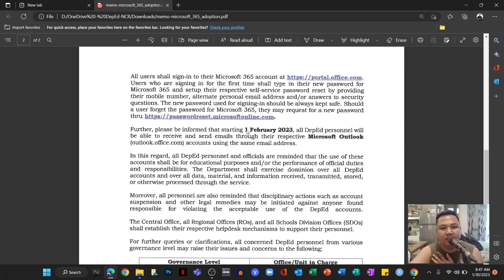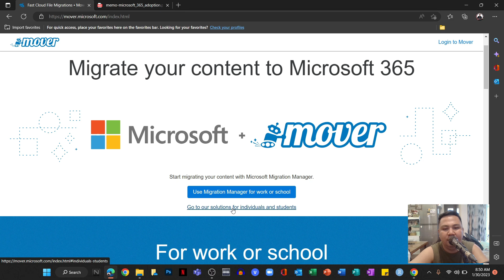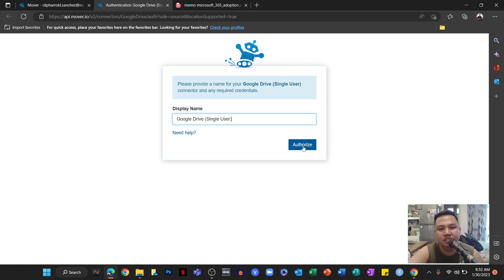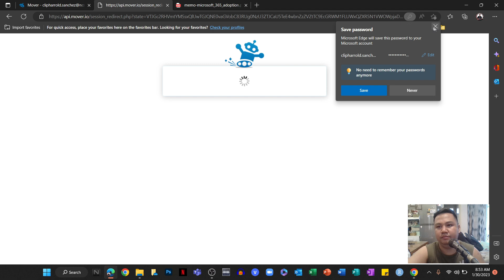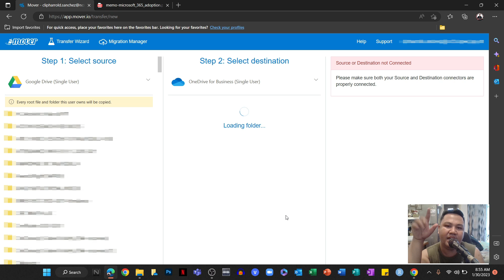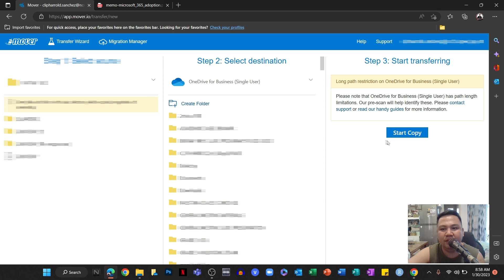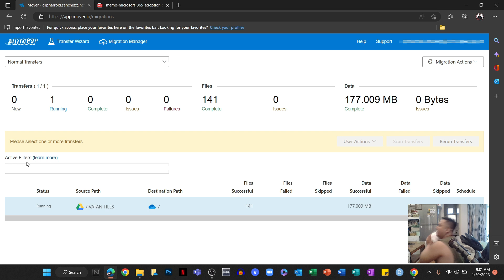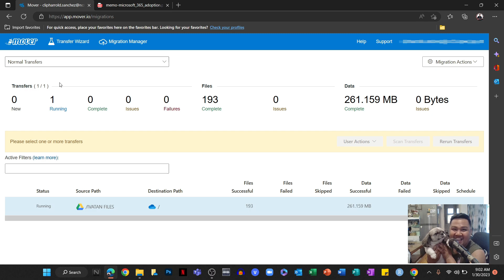TRANSFERRING FILES FROM GOOGLE DRIVE TO ONEDRIVE USING MOVER APPLICATION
In this tutorial, you will learn how to transfer your file from google drive to your OneDrive without using any external storage and directly transfer it online with the use of the MoverApp

This is necessary now that the department of education posted a memorandum OUA-OUT-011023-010 also known as the Microsoft365Adoption. This memo is imposed to maximize the utilization of the Microsoft 365 accounts of the DepEd employees. With that, the services provided by Google including google drive will no longer be in service and used by the employees.